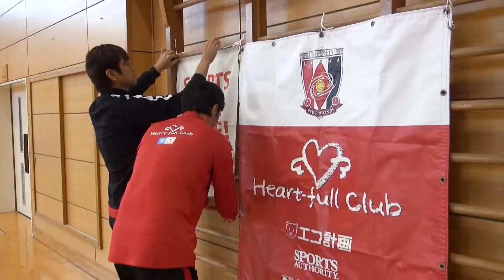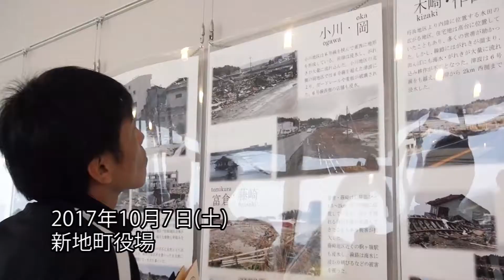ハートフルサッカー in 福島 2017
2017年10月7日(土)、浦和レッズ ハートフルクラブは、福島県相馬郡の新地町立新地小学校で『ハートフルサッカー in 福島』を開催し、落合 弘キャプテンをはじめ、酒井友之、室井市衛、石黒琢也、伊藤健太、神野真郎らコーチ陣6名が、新地町在住の小・中学生を対象とした親子22組およそ60名の方々とサッカーを通じて交流を深めました。

詳しくは浦和レッズオフィシャルサイト「クラブインフォメーション」へ